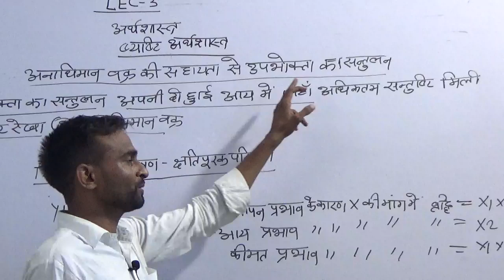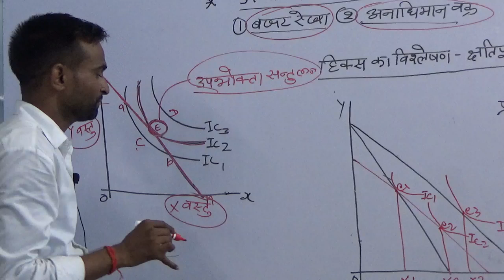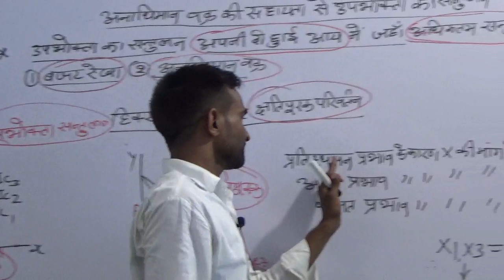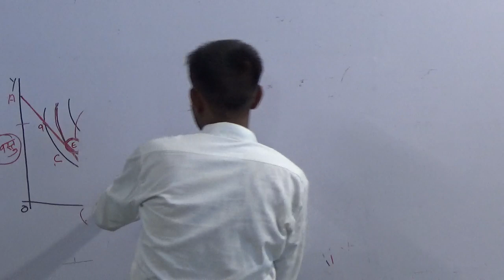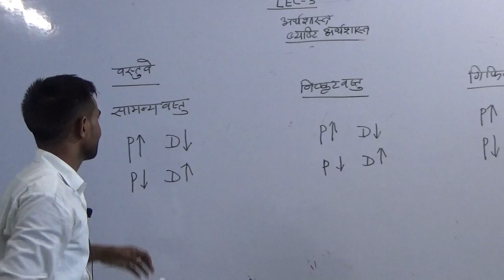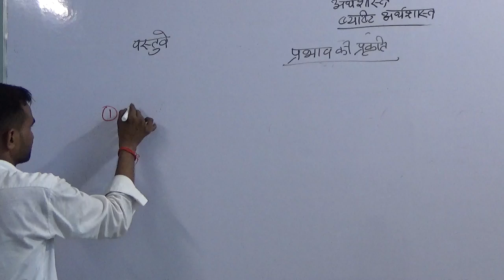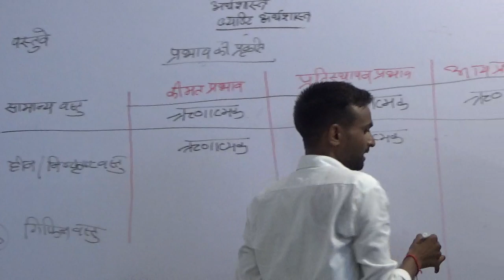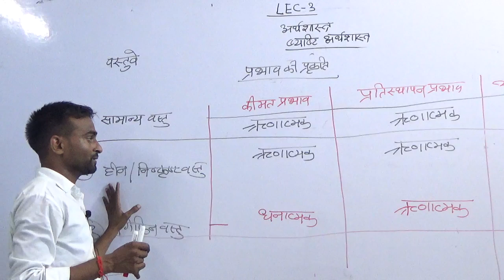TGT SST#अर्थशास्त्र_टीजीटी TGT Economics LEC 03/TGT Economics तैयारी कैसे करें?social science